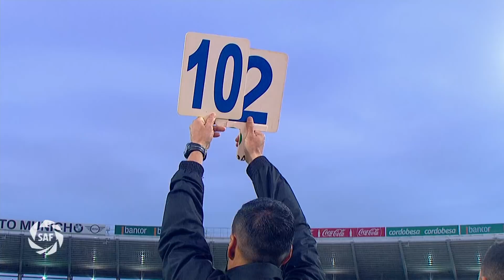Fecha 4: Resumen de Talleres - Godoy Cruz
Con gol de Junior Arias en el segundo tiempo, Talleres venció 1-0 a Godoy Cruz por la cuarta fecha del campeonato.

Superliga Argentina de Fútbol. SAF.